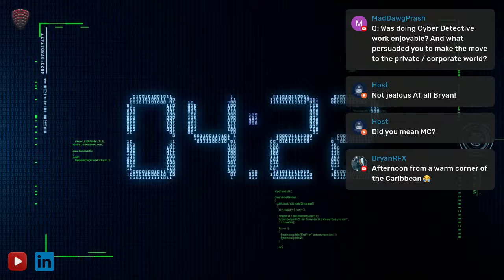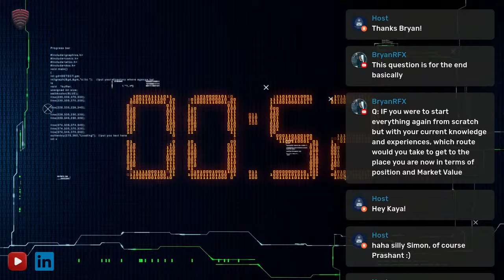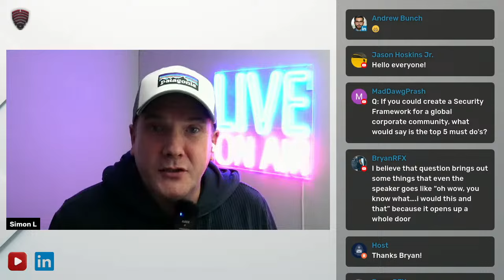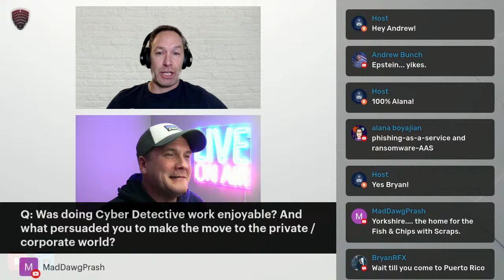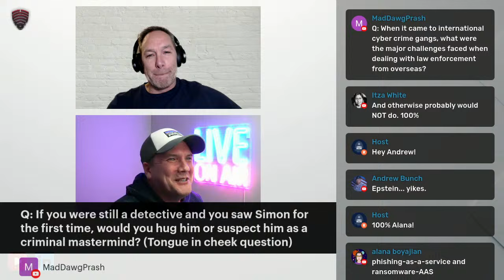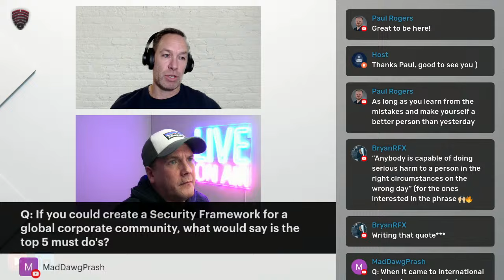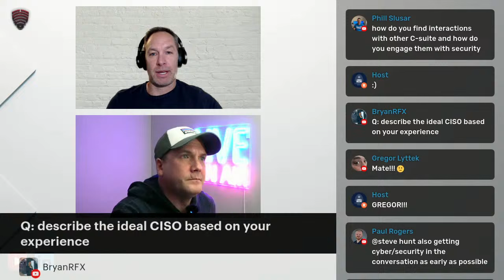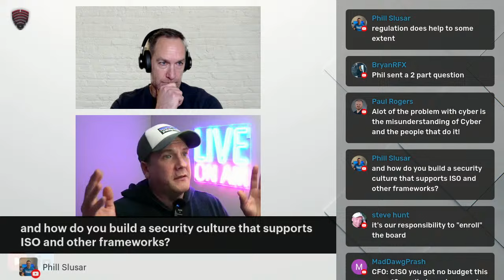The CISO Experience - Luke Kiely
Discover exclusive insights and connect with cybersecurity's elite as our host Simon Linstead teams up with Luke Kiely for another captivating session. Don't miss out on this opportunity to learn and engage with industry leaders!

Luke Kiely serves as the Chief Information Security Officer (CISO) for GetBusy and SmartVault, where he leads the group's global information security, compliance, and risk management programs.

Prior to joining GetBusy and SmartVault, Luke spent 13 years in law enforcement. This period was marked by involvement in both covert and overt operations and specialising in Cyber Crime. As a Detective, he played a crucial role in investigating a spectrum of online criminal activities, including Fraud, Blackmail, Extortion, and the creation and dissemination of Malware/Ransomware. Luke also was involved in efforts to combat the online abuse of children.

Transitioning from law enforcement to the private sector, Luke brought a unique perspective to managed services. He has been involved in the delivery of security operations, incident response, and security consultancy across a diverse range of industries including critical national infrastructure, telecommunications, the public sector, and finance.

As always we will be taking the audiences questions all the way through.